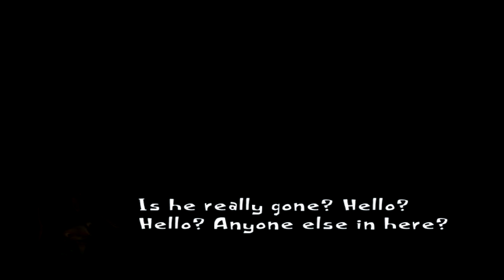We Cheated the Game in More Ways Than One - Psychonauts | Part 14 - Let's Play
In this video we finish up our inital visit to Fred Bonaparte's mind, Waterloo World. We also completely ignored the game within a game and stormed the castle ourselves, set the enemy pieces on fire and all other kinds of ways to show poor sportsmanship.